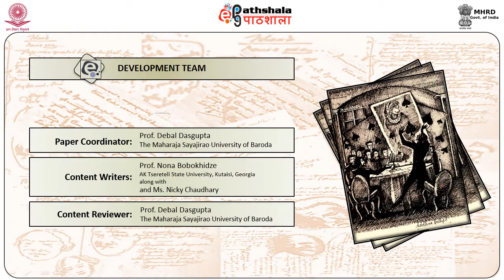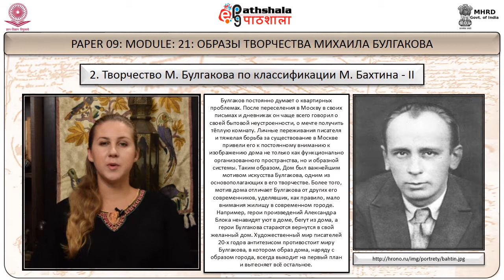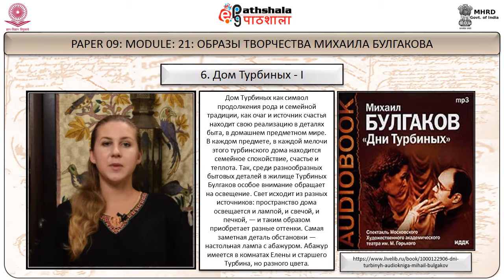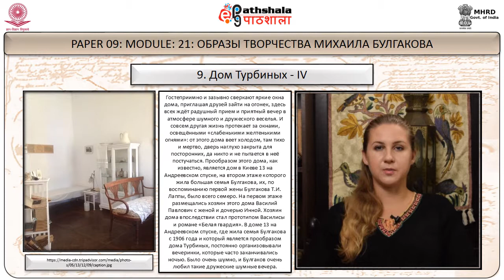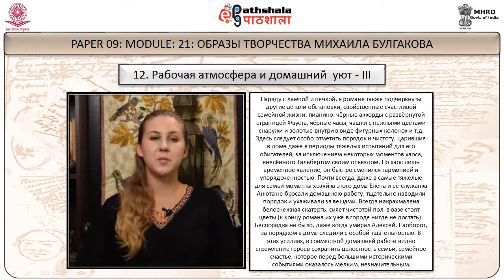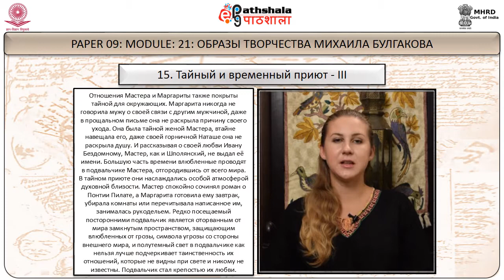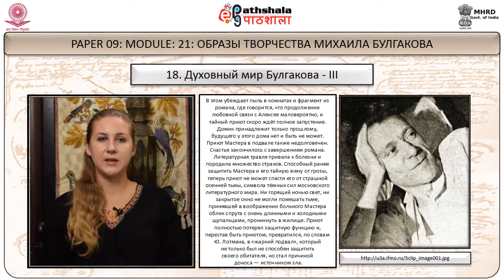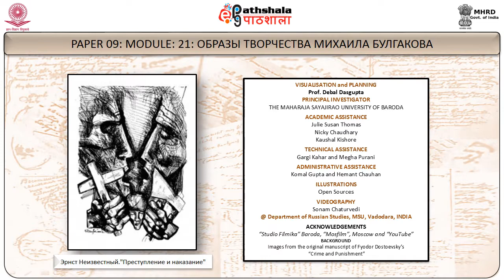ОБРАЗЫ ТВОРЧЕСТВА МИХАИЛА БУЛГАКОВА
Subject:Russian Studies
Paper:ИСТОРИЯ РУССКОЙ ЛИТЕРАТУРЫ ХХ ВЕКА